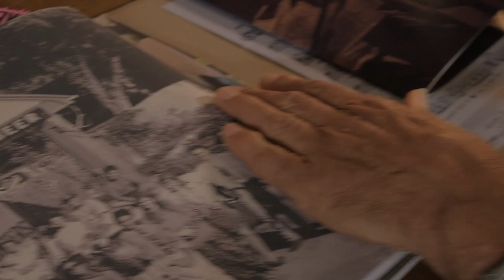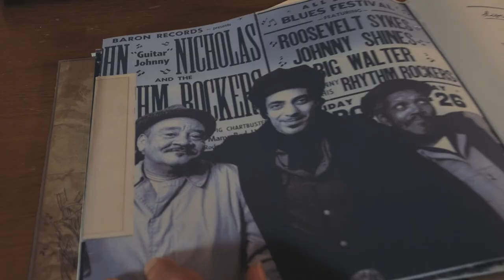Too Many Bad Habits Double Vinyl Box Set / Johnny Nicholas & Friends - Promo Reel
Video by Brandon Aguilar Photography